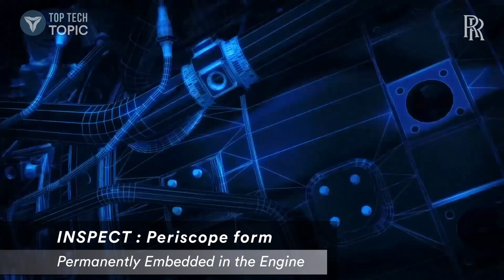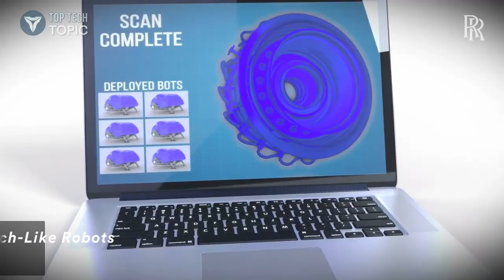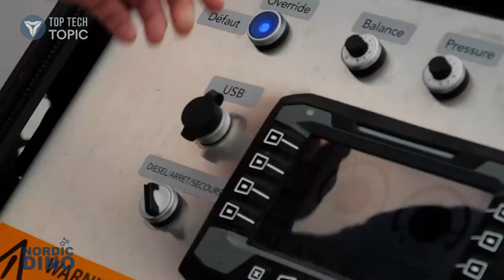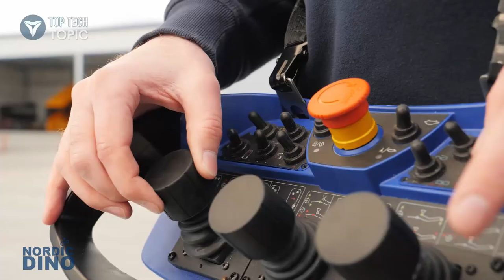5 Aircraft Related Technologies You Might Not Know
TIMESTAMP
00:00 ▶ Intro
00:16 ▶ 1. ATS - Aircraft Towing System
02:27 ▶ 2. PaxLift - Next Generation Ambulift
04:23 ▶ 3. Icing Tests
05:45 ▶ 4. Robots to Inspect & Fix Plane Engines
07:55 ▶ 5. Aircraft Washing Machine & Robot

▶1.  ATS - Aircraft Towing System
ATS World Wide (ATS) LLC created an innovative alternative to traditional aircraft tugging and taxiing methods. The system is designed to transport aircraft from the runway via the taxiway to the airport gates and back to the runway without the use of the main jet engines. ATS uses an electro hydraulic powered pullcar and tow dolly system innovatively designed to automatically transport aircraft at airports using the ATS underground channel system. After landing, the pilot taxis to the appropriate taxiway and drives the aircraft nose wheel onto the ATS tow dolly.

▶ 2. PaxLift - Next Generation Ambulift
PaxLift is a purpose-built vehicle, designed for safe and comfortable PRM passenger transportation; not an adapted commercial or industrial vehicle. It provides free movement, even with the cabin raised, and a safe and time-efficient docking process.

Bauman’s expertise and experience of manufacturing heavy lifting equipment, ensures that unlike other Ambulifts, the PaxLift can manoeuver safely whilst at serviceable heights of up to 8 meters. And in response to the latest Airport Handling Manual (AHM) from the International Air Transport Association (IATA), stating that all GSE machinery is to have a no-touch policy, PaxLift has become one of the first Ambulifts with a no-touch system ensuring that it is not required to come into contact with the aircraft it supports. The new system comprises of four sensors, which control the approach to the aircraft and stops the PaxLift once it reaches a safe position. An automatic swivelling system for the platform has been integrated, and functions without the need to touch the aircraft.

▶ 3.  Icing Tests
The World's Biggest Jet Engine Is About to Get a Blast of Ice.
Insanity that keeps your plane safe in the nastiest of weather. Hegedus and his colleagues are temporarily stationed at GE’s Aircraft Engine Testing, Research, and Development Centre, in Winnipeg, Manitoba, where winter temperatures average around 10 degrees Fahrenheit. They’re here to bring the freeze to the world’s largest jet engine, the GE9X.

▶ 4.  Robots to Inspect & Fix Plane Engines
Rolls-Royce Is Building Cockroach-Like Robots to Fix Plane Engines.
DEBUGGING. Typically, engineers want to get bugs out of their creations. Not so for the U.K. engineering firm (not the famed carmaker) Rolls-
Royce — it’s looking for a way to get bugs into the aircraft engines it builds.

These “bugs” aren’t software glitches or even actual insects. They’re tiny robots modeled after the cockroach. Rolls-Royce shared the latest developments in its research into cockroach-like robots at the Farnborough International Airshow. ROBO-MECHANICS. Rolls-Royce believes these tiny insect-inspired robots will save engineers time by serving as their eyes and hands within the tight confines of an airplane’s engine. According to a report by The Next Web, the company plans to mount a camera on each bot to allow engineers to see what’s going on inside an engine without have to take it apart.

▶ 5. Airplane Washing Machine & Robot
   1) Multi-Solution Gate
   MSG stands for Multi-Solution Gate and represents products and solutions for washing, de-sanding, de-icing, engine flushing, and inspection. Each machine can be produced with a specific function or can include all functions.

 2) Nordic Dino AB - Aircraft exterior cleaning robot
Aviator Robotics is a family member of Avia Solutions Group, a leading global aerospace services group with almost 100 offices and production stations providing aviation services and solutions worldwide. Avia Solutions Group unites a team of more than 7000 professionals, providing state-of-the-art solutions to the aviation industry and beyond.